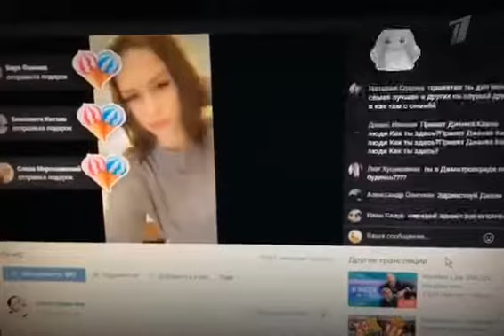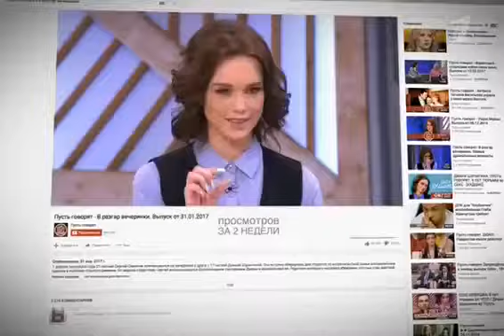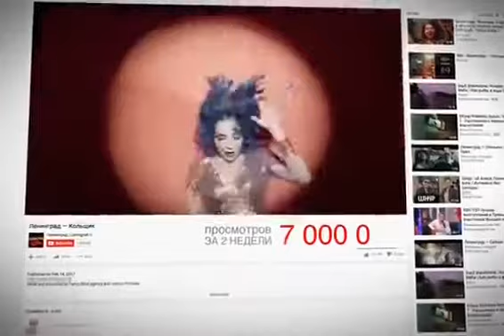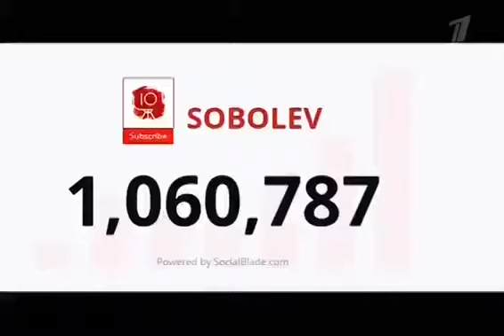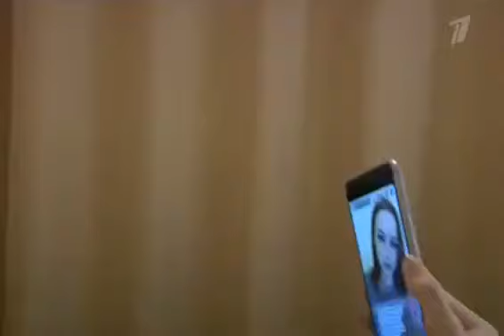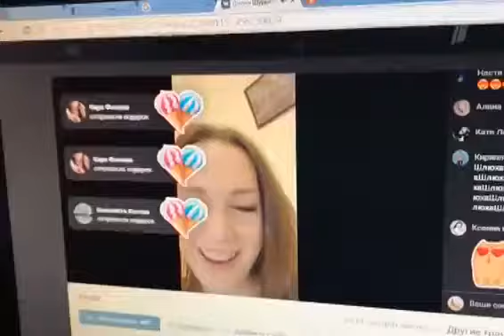Пусть говорят.4 выпуск с Дианой Шурыгиной